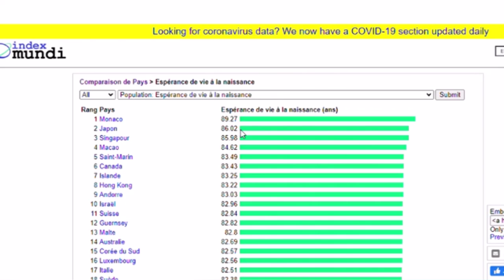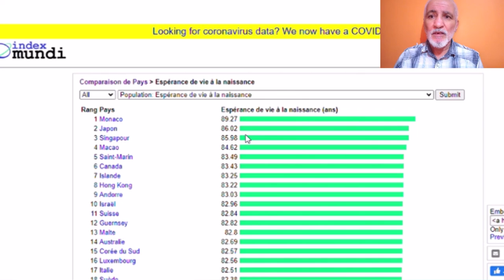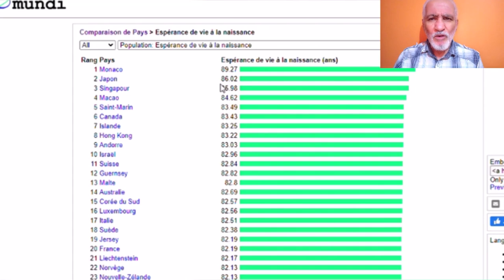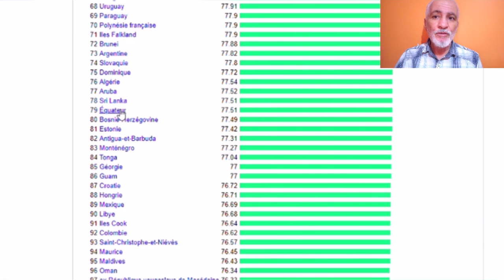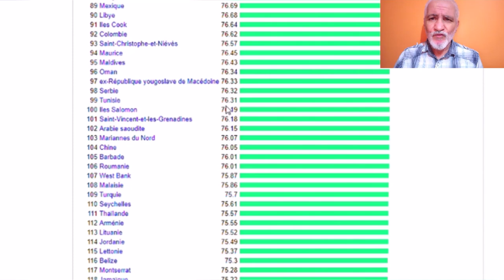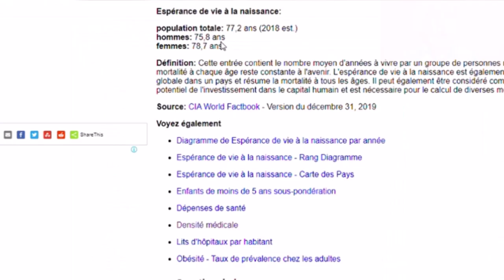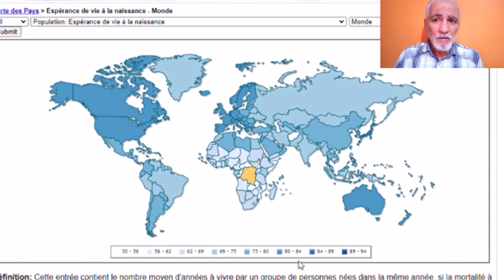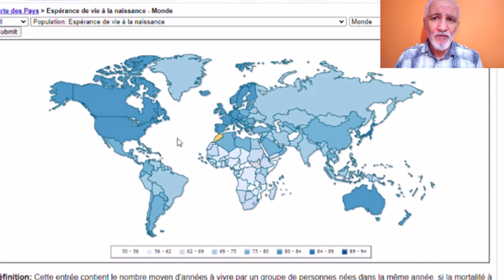ماهو املك في الحياة إذا ولدت في الجزائر: شاهدو الترتيب العالمي للجزائر و مقارنته بالمملكة الشريفة